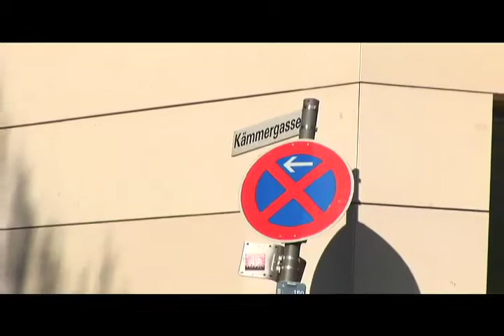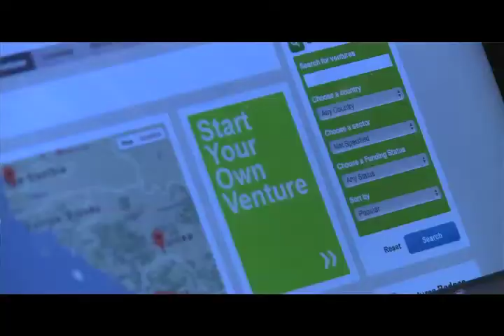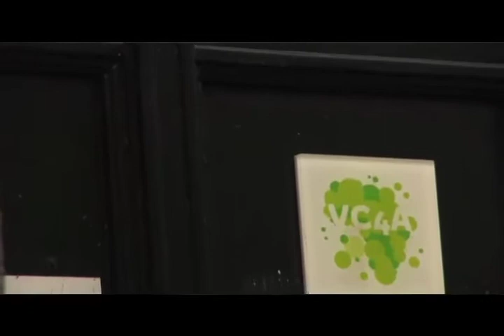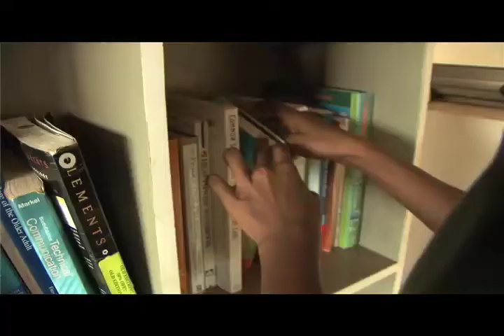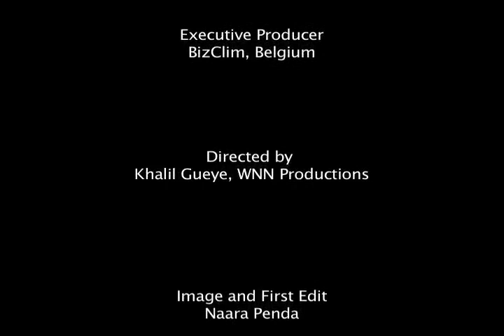Towards the 5th EU-Africa Business Forum - short version - English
Interviews with
- Andrew Reicher, Chairman of Berkeley Energy Africa
- Paul van Aalst, Managing Director SOVEC (Social Venture Capital Fund)
- Bruno Wenn, CEO of DEG (Deutsche Investitions- und Entwicklungsgesellschaft mbH) and Chairman of EDFI (European Development Finance Institutions)
- Christine Leurquin, Vice President of Institutional Relations, SES
- Ben White, Founder of VC4Africa (Venture Capital for Africa)